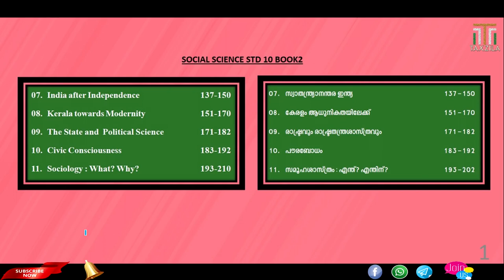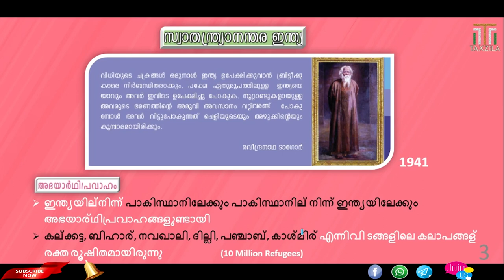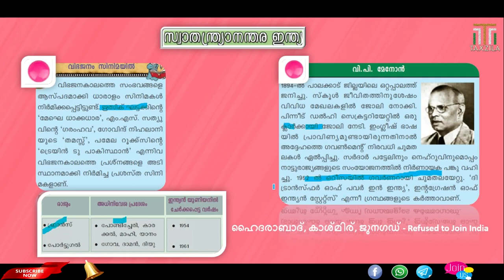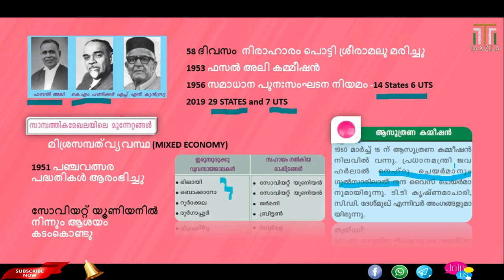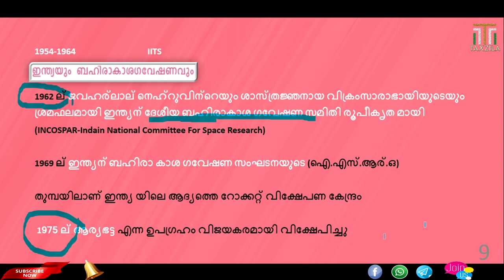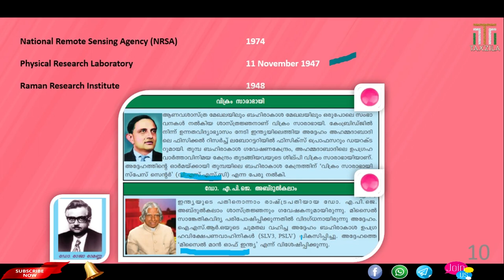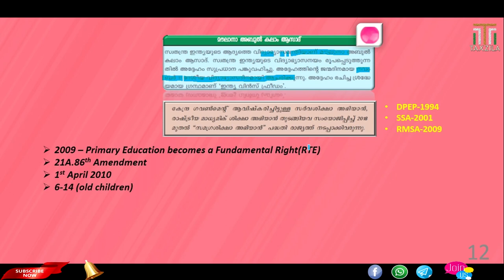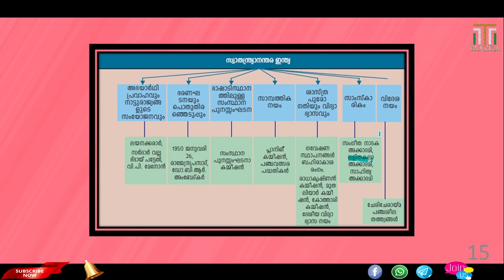SCERT CLASS 10 FOR PSC|INDIA AFTER INDIPENDENCE|INDIA IN SCIENCE AND TECHNOLOGY|EDUCATION COMMISSION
Plese Join Our Telegram Group

This video discuss about most important topics for any competitive exams like Kerala PSC UPSC SSC RRB RRC NTPC  bank exams IBPS extra. In this video we will discuss about India after indipendence

These topics are very important for any competitive exams and frequently asks in those exams. I think this video will be helpful for job aspirants and for those who are doing their school education

Don't forget to check our playlist and videos